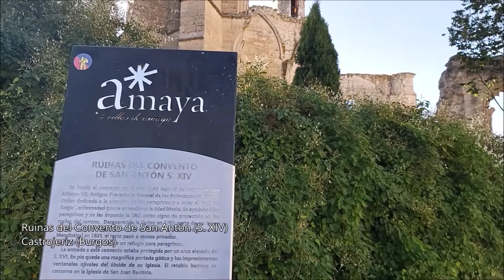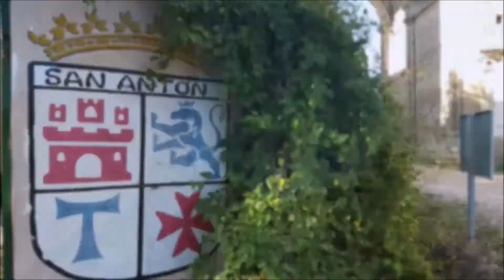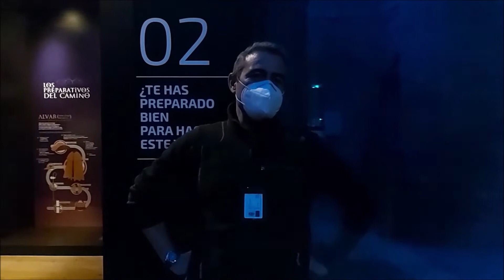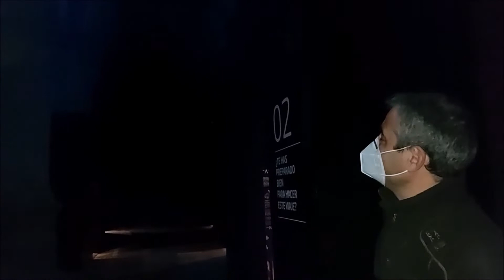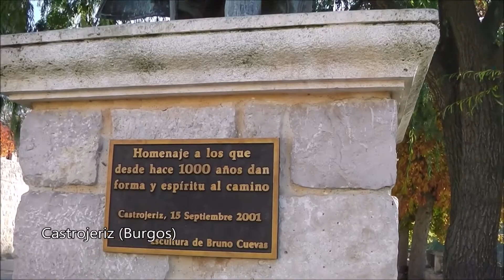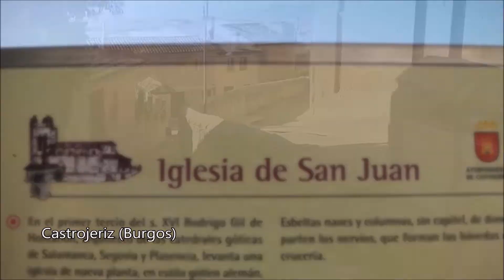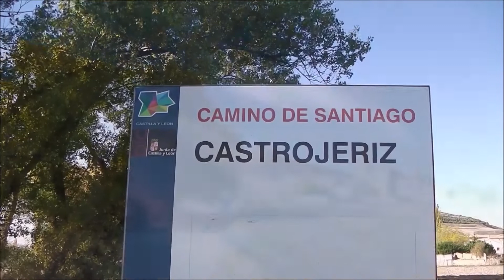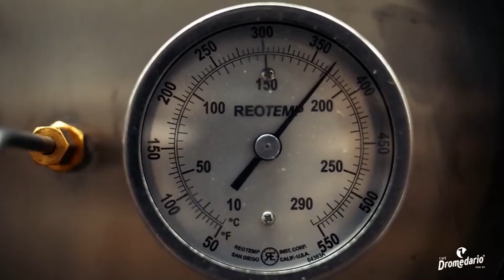30 10 2021 PINCELADAS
Programa grabado en Castrojeriz(Burgos)